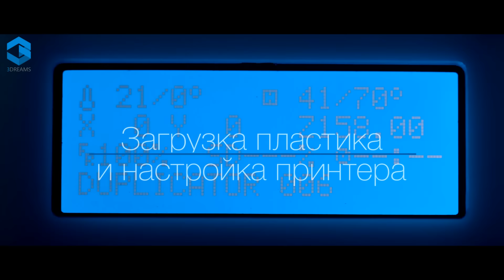Что такое 3D печать? Как работает 3D принтер?